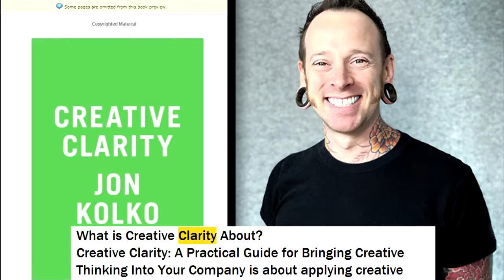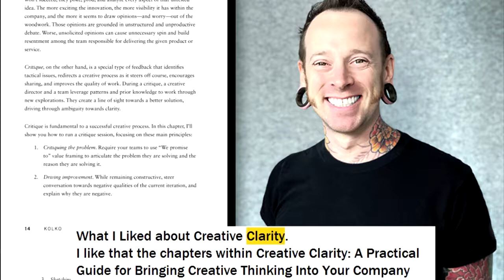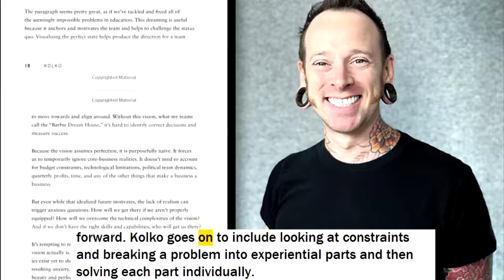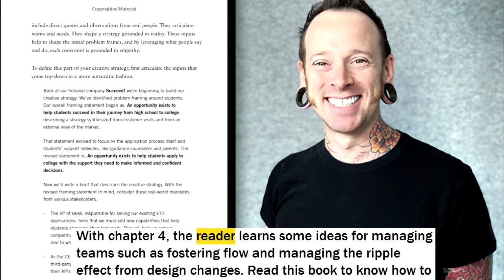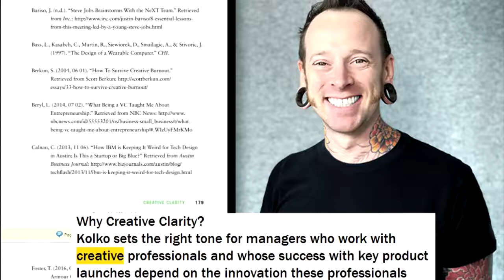Creative Clarity Book Review - How to Manage Creativity in Your Business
-- Creative Clarity - More Book Details.

Creative thinking is essential for developing innovation in products and services. But applying creative thinking in business can run into a brick wall — the philosophy of business is to apply uniform production processes to permit scale, making the unique aspects of creativity play second fiddle to cost and productivity concerns.